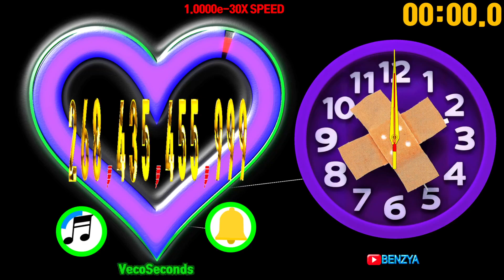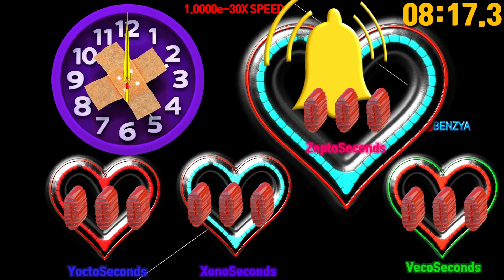[Speed feeling] 268,435,455,999 vecoseconds countdown timer alarm🔔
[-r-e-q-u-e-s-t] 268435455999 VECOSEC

00:00 - Ready
00:04 - Start Timer 1.0000e-30X SPEED🎵[K-391 - Earth]
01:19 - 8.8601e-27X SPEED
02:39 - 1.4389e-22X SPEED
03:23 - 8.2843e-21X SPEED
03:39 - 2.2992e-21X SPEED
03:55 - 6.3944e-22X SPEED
03:57 - 🎵[NATSUMI - Take Me Away NCS Release]
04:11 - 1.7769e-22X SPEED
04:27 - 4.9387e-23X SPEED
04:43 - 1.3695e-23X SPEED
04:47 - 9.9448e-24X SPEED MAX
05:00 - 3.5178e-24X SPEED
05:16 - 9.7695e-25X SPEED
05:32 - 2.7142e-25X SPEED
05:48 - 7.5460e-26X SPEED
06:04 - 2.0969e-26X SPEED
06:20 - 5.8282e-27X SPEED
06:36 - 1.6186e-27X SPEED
06:51 - 🎵[Alan Walker Fade NCS Release]
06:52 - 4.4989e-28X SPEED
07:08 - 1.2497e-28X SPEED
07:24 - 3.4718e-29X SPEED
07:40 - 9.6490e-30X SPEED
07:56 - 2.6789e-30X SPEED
08:21 - Timer End